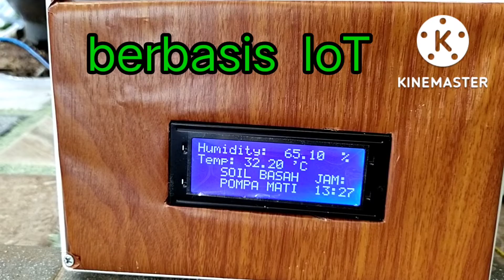Hobi Anggur Alfonso Lavalle. | Bibit anggur Bekasi.